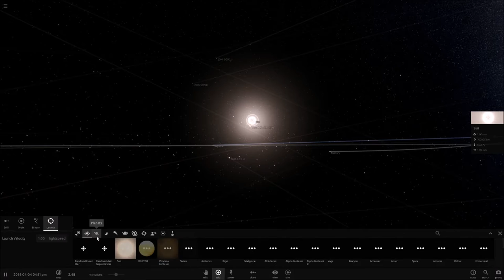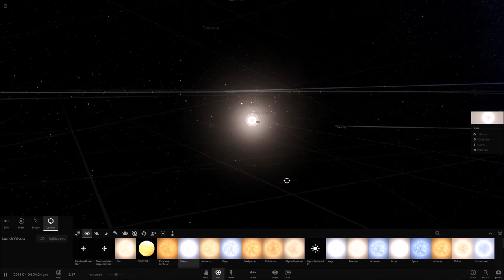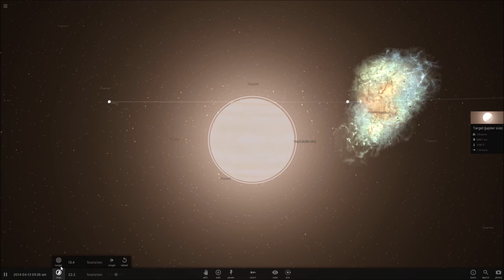Attempting to recreate & control a supernova blast in US2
playing with power amirite